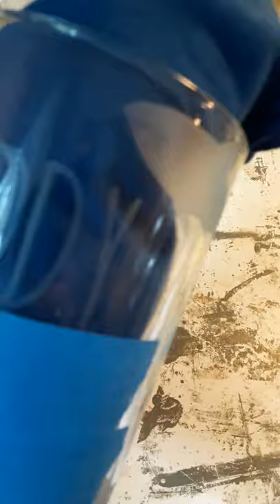Armour Etch with Dollar Tree glass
Using just a plain old Dollar Tree beer mug, I turned it into a one of a kind gift for father day!  We ship anywhere in the US! & youd be supporting a Small Business! ♡

Facebook.com/gorgeusdesignsllc